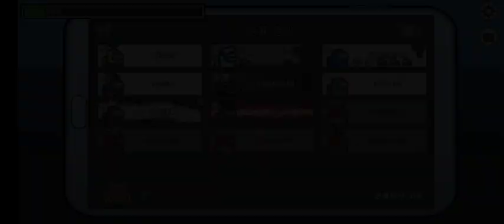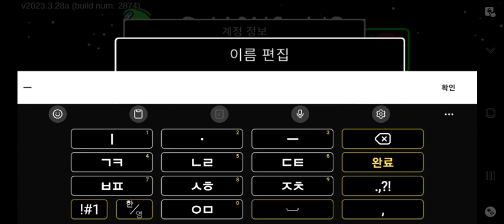어몽어스(AMONG US) 구독자 91명 기념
어몽어스 망한이유